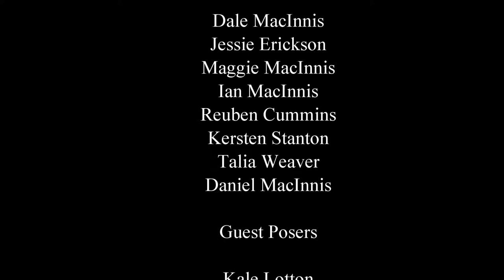Harrumphing Towards Euphoria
Rosie and the Posers performing the title track from their best selling CD at the  Dr. Matz buliding residents benefit concert March 16, 2012